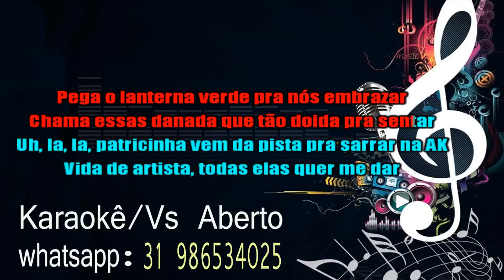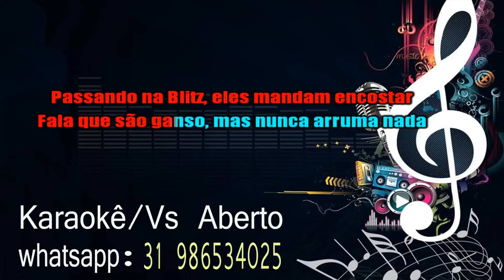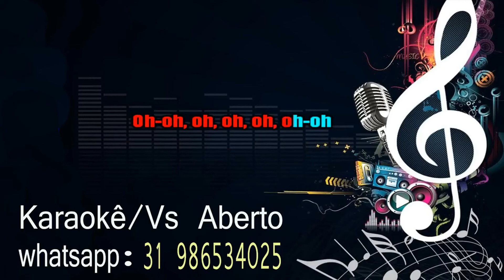VIDA LOUCA Mc POZE VS ABERTO